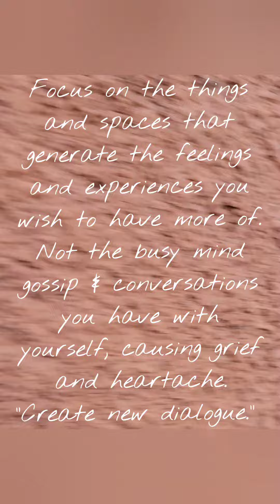"Be with me now." The-Mind-Mechanic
2023 is already powerful. "I'll be right beside you, friends." Let's all continue to build the most exquisite legacies possible. Together. The young ones depend on it. ✨️🪷🌱🪷✨️